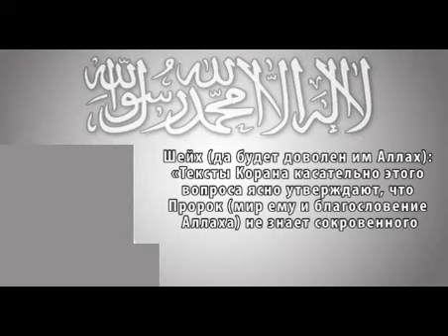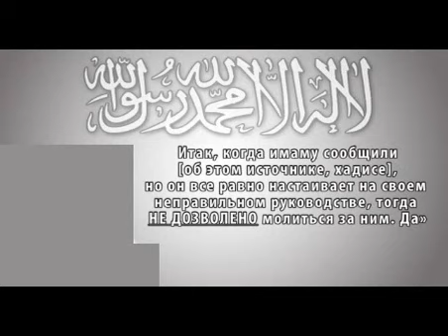Намаз за имамом, который Альбани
группа:
шейх аль-Альбани